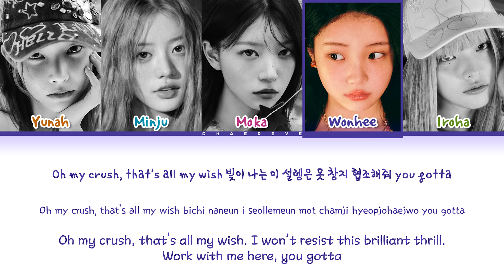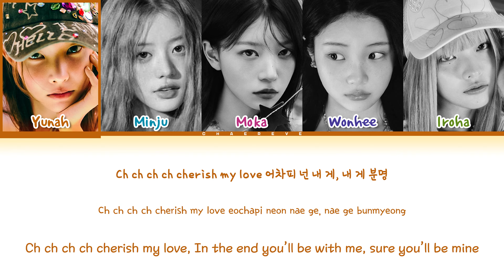ILLIT Cherish (My Love) Lyrics (Color Coded Lyrics)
© All Administrated by BELIFT LAB
🎤 Artist: ILLIT
🎵 Song: Cherish (My Love)
💽 Album: I’LL LIKE YOU
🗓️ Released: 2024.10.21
illit
illit topic
illit lyrics
illit easy lyrics
illit color coded lyrics
illit line distribution
illit showcase
illit audio
illit 가사
cherish
cherish easy lyrics
cherish showcase
cherish ccl
cherish lyrics distribution
cherish romanized
cherish romanized lyrics
cherish 가사
cherish lyrics
cherish color coded lyrics
cherish official lyrics
cherish audio
cherish live
cherish concert
cherish music video
cherish mv
cherish teaser
cherish line distribution
cherish cover
cherish reaction
cherish instrumental
cherish karaoke
cherish inst
cherish english version
cherish korean version
cherish japanese version
cherish chinese version
cherish 1 hour
cherish reaction
cherish translation
illit cherish
illit cherish easy lyrics
illit cherish showcase
illit cherish ccl
illit cherish lyrics distribution
illit cherish romanized
illit cherish romanized lyrics
illit cherish 가사
illit cherish lyrics
illit cherish color coded lyrics
illit cherish official lyrics
illit cherish audio
illit cherish live
illit cherish concert
illit cherish music video
illit cherish mv
illit cherish teaser
illit cherish line distribution
illit cherish cover
illit cherish reaction
illit cherish instrumental
illit cherish karaoke
illit cherish inst
illit cherish english version
illit cherish korean version
illit cherish japanese version
illit cherish chinese version
illit cherish 1 hour
illit cherish reaction
illit cherish translation
cherish illit
cherish illit easy lyrics
cherish illit showcase
cherish illit ccl
cherish illit lyrics distribution
cherish illit romanized
cherish illit romanized lyrics
cherish illit 가사
cherish illit lyrics
cherish illit color coded lyrics
cherish illit official lyrics
cherish illit audio
cherish illit live
cherish illit concert
cherish illit music video
cherish illit mv
cherish illit teaser
cherish illit line distribution
cherish illit cover
cherish illit reaction
cherish illit instrumental
cherish illit karaoke
cherish illit inst
cherish illit english version
cherish illit korean version
cherish illit japanese version
cherish illit chinese version
cherish illit 1 hour
cherish illit reaction
cherish illit translation
chaereve
chaereve lyrics
chaereve 가사
chaereve audio
chaereve karaoke
chaereve official lyrics
chaereve cherish
chaereve illit
chaereve 1 hour
chaereve reaction
chaereve translation
채레브